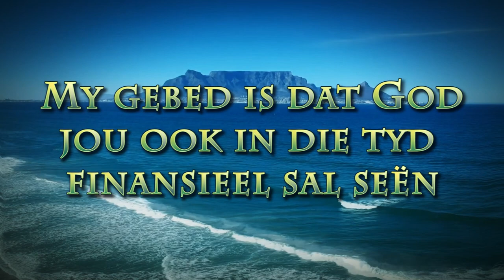Verander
Pastoor Leon van Rensburg se boodskap van 9 Junie 2024. Skrifgedeelte Matt 10:40